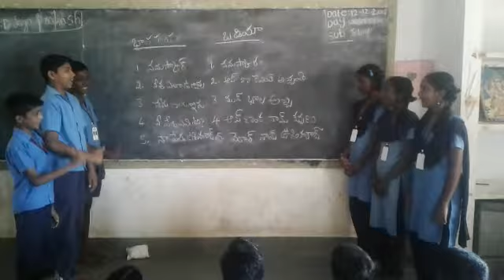Zphs, nerabailu, yerravaripalem md, chittoor dt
Odiya language